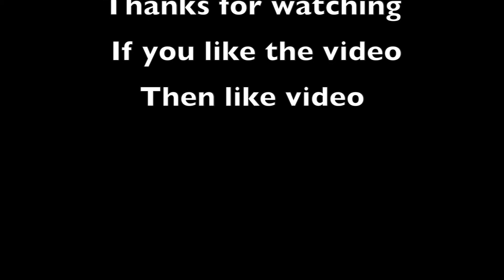Exercise Demo: 45 Degree Hyperextension